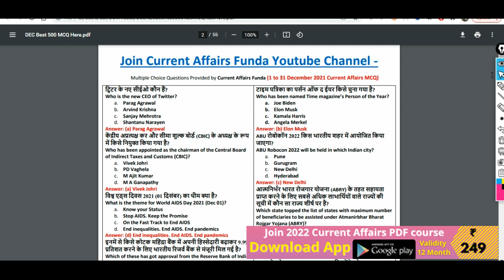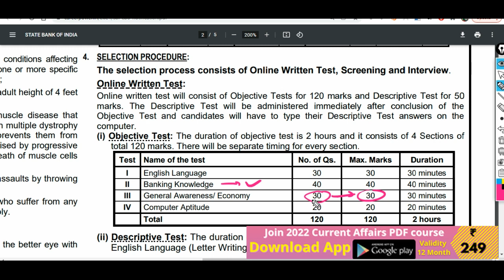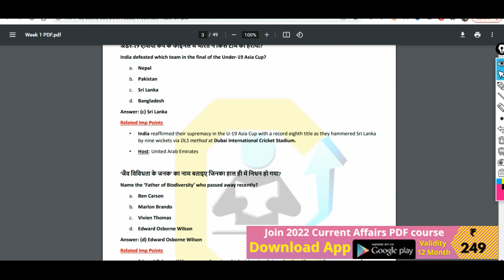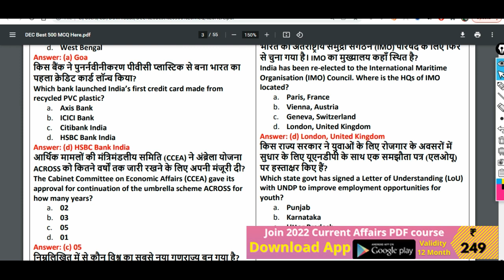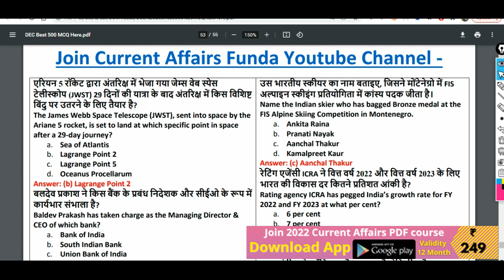SBI Circle Based Officer 2022 | How to prepare Current Affairs / Sources for CBO|CBO Admit Card Out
How to crack SBI CBO Exam ?
Syllabus of CIRCLE BASED OFFICER Exam
Current Affairs preparation for CIRCLE BASED OFFICER
How to qualify CIRCLE BASED OFFICER Paper .
Important Current Affairs for CIRCLE BASED OFFICER Exam
Best Strategy for CIRCLE BASED OFFICER

Course included -

- 12 Month Current Affairs Available
- 12 Month banking Awareness MCQ
1 Year Current Affairs PDF e- Subscription 2021 & 2022

Common Queries -

Oliveboard Mock Analysis and Practicemock MOCK Analysis